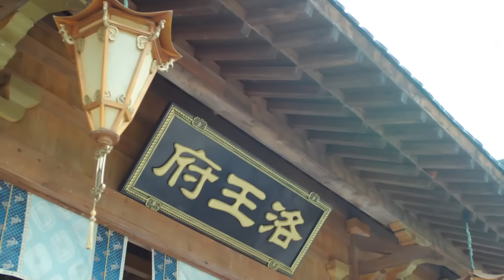Ни Чан 15 серия (русская озвучка) дорама, Ni Chang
Название: Ни Чан
Другие названия: Ni Chang, 小女霓裳
Количество серий: 40
Жанр: романтика, исторический
В главных ролях: Би Вэнь Цзюнь, Ли Цзя Ци

📝Описание📝
Се Сяо Ни, дочь торговца шелком, теряет свою семью в результате заговора, развернутого против них. Полная решимости стоять на своем, она работает над совершенствованием своих навыков и делает себе имя. Сяо Ни работает торговцем, готовясь к тому, чтобы возглавить семейный бизнес. Но он и клан Се оба рушатся, когда-то подставленные соперничающим кланом Су. Сяо Ни выживает, клянясь очистить свое имя и возродить клан.
Выдавая себя за Ни Чанга, Сяо Ни входит в поместье Цзяннань Юньцзинь, чтобы научиться искусству вышивания. Годы обучения позволили ей закрепиться в отрасли. Как только Клан Су узнает о ее намерениях, попытки помешать ей добиться успеха начнутся всерьез. Оуян Цзы Ю, уже некоторое время влюбленный в Ни Чанга, предлагает свою помощь.